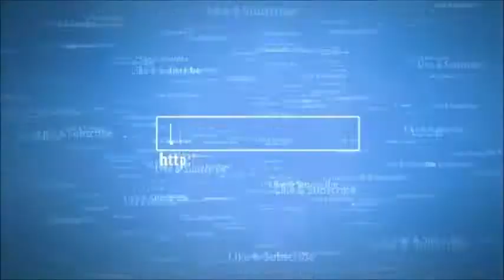Lets Play Perfect Dark dataDyne Central - Extraction (Agent)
In this episode i cover many plot holes of this level as we fight our way back threw dataDyne Central. Hope you enjoy!